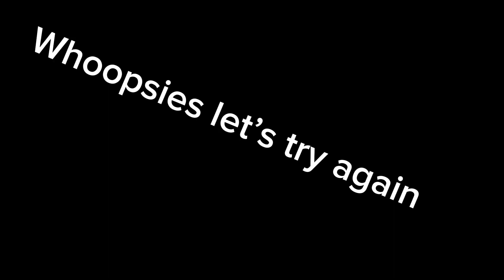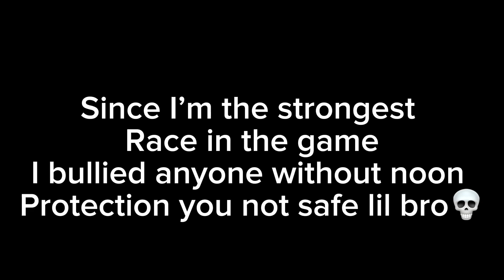Life of a hood rat fishbone | PEROXIDE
Tbh I really enjoyed the game grinding is cool and the combat is excruciating pai- I mean very fun also lmk what u guys think abt the game